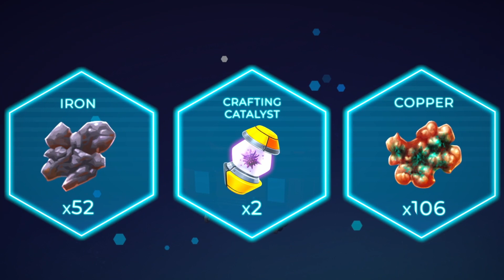Simulated Game Footage | Mines of Dalarnia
We are introducing satellite simulated in-game footage in the Mines of Dalarnia!

Mines of Dalarnia is a blockchain action-adventure platform-mining game where the player controls a character and guides them through a procedurally generated level (plot), mining through various earth blocks to discover and collect minerals of multiple rarities.